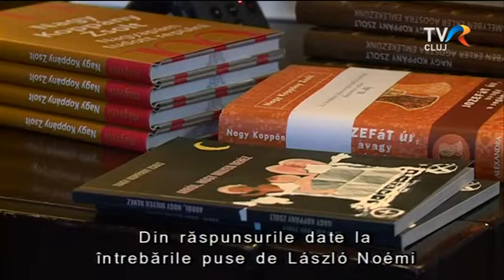Álljunk meg egy szóra! - Nagy Koppány Zsolttal